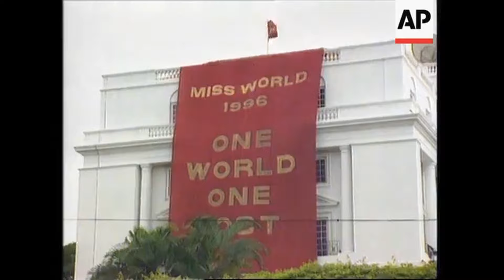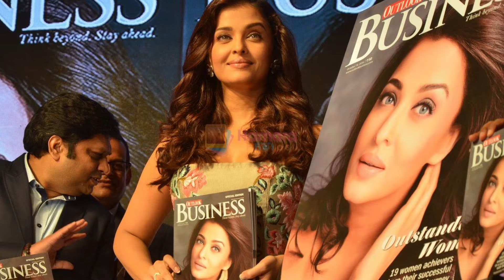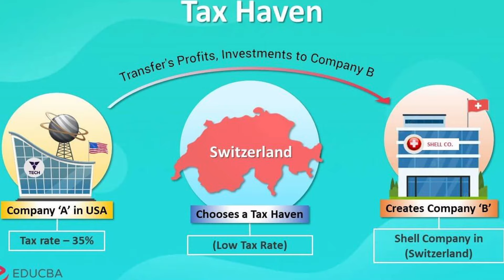ABCL Bankruptcy Case | Who Saved Amitabh Bachchan? | BDSM News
Amitabh became bankrupt in 1999. This journey of his rise and fall is full of mysteries. ABCL is not the only company he owned.  Watched how Aishwarya Rai Bachchan helped her father in law in reviving his dead business.

00:00  Intro
00:43  Struggle
01:30  The Superstar Era
02:53  Entry in Politics
04:07  ABCL
07:19  Rising Back